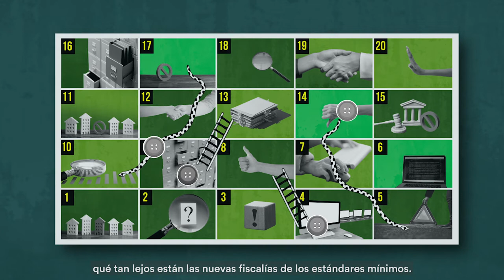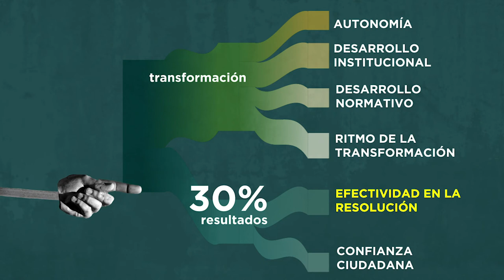¿Qué es Índice MET y cómo mide el desempeño de las fiscalías?